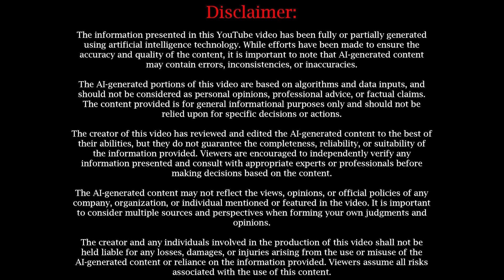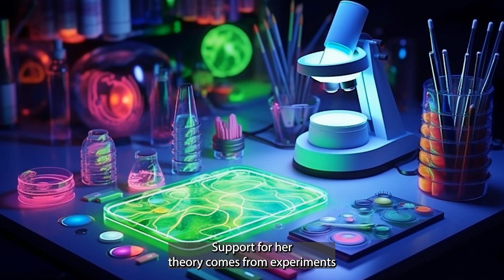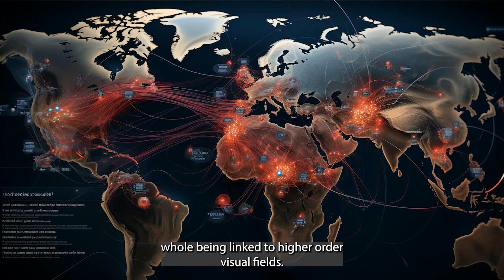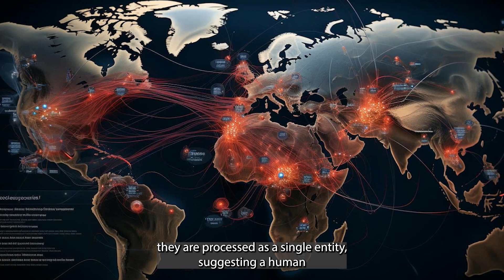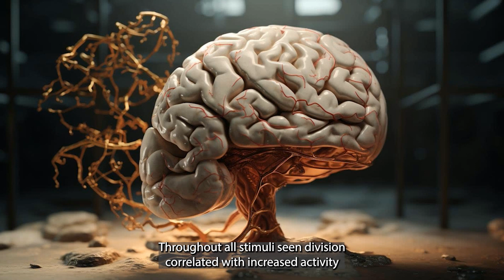Binding Problem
This informative video examines the "Binding Problem," a complex issue faced in neuroscience and cognitive science. The video discusses how our brains successfully combine and integrate different sensory attributes such as color, shape, motion, and location into a single perception or experience. It also covers the two major theories proposed to explain this phenomenon- Feature Integration Theory and Synchronization Theory. Special guests, expert neurologists, and cognitive scientists are featured in the video to explore this fascinating topic in a more comprehensive manner. Perfect for students, academics, or anyone interested in understanding how our brain functions and perceives the world.